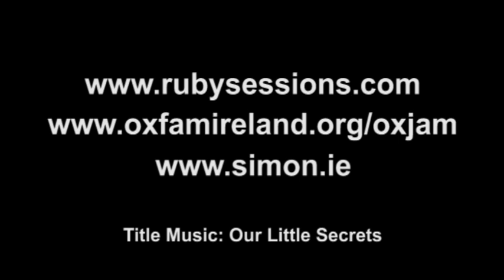Matt The Electrician - Accidental Thief (Rubysessions)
Matt The Electrician sent a cd to us and, after listening to it non-stop for a couple of weeks, we were delighted when his schedule matched ours and he found himself in Dublin on a Tuesday.